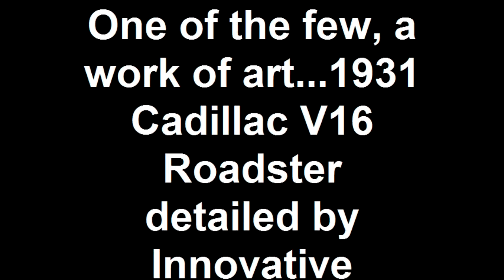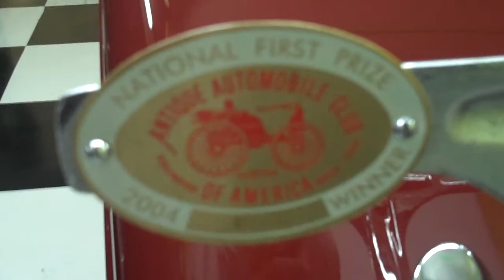One of the few, a work of art...1931 Cadillac V16 Roadster detailed by Innovative Detailing.mp4